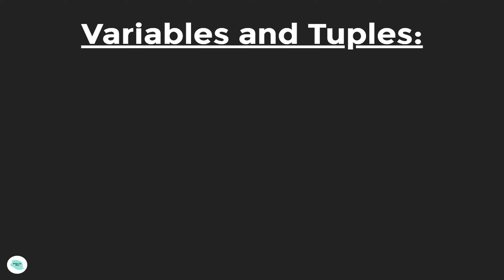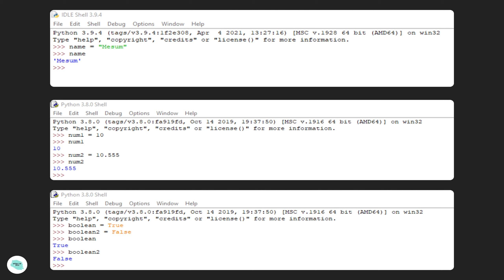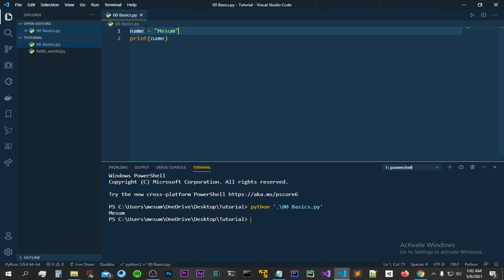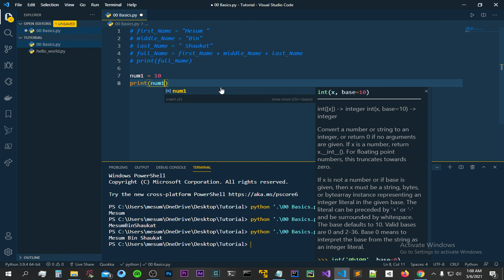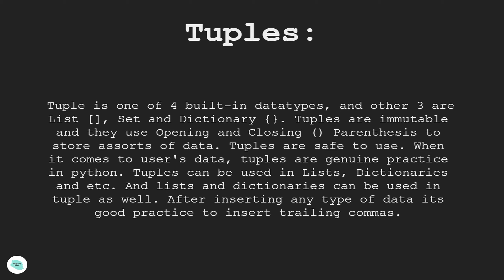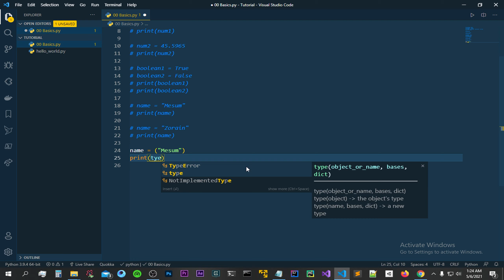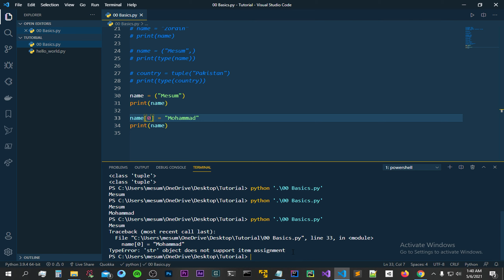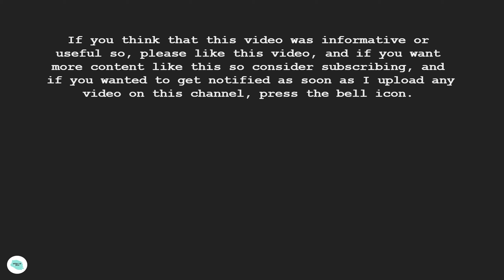Variables And Tuples | Python Tutorial 4 | WOT | Urdu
In this video I've talked pertaining to Variables and Tuples in theoretical and practical way in Urdu/Hindi. Don't even think to skip 1min, you'll miss important points, so watch the whole video, I've tried my best to clear the basic python concepts of Tuples and Variables. This video and playlist of python is for beginners.

Don't forgot read documentation for python and also read some guide to make your better than before, all links are provided down 👇 below:

Timestamps⏳:
00:00​​ ➖ Intro
00:10 ➖ Variables (Theoretical)
04:55 ➖ Screenshots for Variables (Theoretical)
10:24 ➖ Variables (Practical)
24:22 ➖ Tuples (Theoretical)
29:23 ➖ Screenshots for Tuples (Theoretical)
33:33 ➖ Tuples (Practical)
44:45 ➖ Conclusion